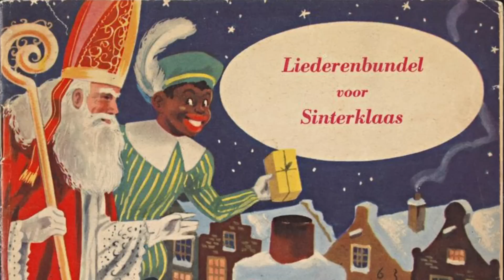Το ΠΙΟ ΡΑΤΣΙΣΤΙΚΟ Χριστουγεννιάτικο ΕΘΙΜΟ!